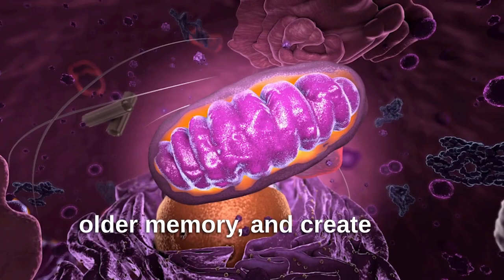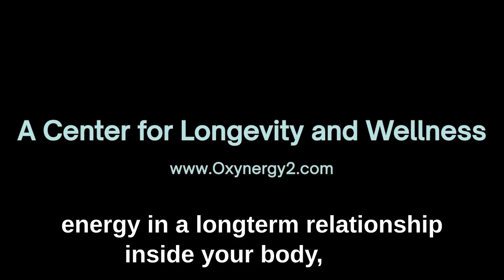How Hyperbaric Oxygen Therapy Can Increase the Length of your Telomeres for Life Longevity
🙏Aging is known to cause loss of cognitive functions, lower our immune system, increase chances of cancer, heart attack, diseases, and more. One of the main ways we age, is by the shortening of our Telomeres and cellular senescence. Telomeres are the ends of our chromosomes. Hyperbaric Oxygen Therapy slows the shortening and lengthens our Telomeres, which slows down the aging process.

🙏 How does HBOT promote Life Longevity?
Consistent HBOT sessions lengthen your Telomeres by 37%, which are the end of your chromosomes. These telomeres naturally shorten over time, especially as you pass 60 years old. We must treat the brain as a tissue, and supply it with enough oxygen to repair itself and restore cognitive functions. He explains "Such treatments can slow down, stop, or even reverse the normal aging process at the cellular level.

🙏 Our Telomeres shrink as we age. When our Telomeres shrink, it accelerates our aging, both internally and externally. When our Telomeres shorten to a small length, our cells cannot progress and stimulate healthy growth, which then leads to cell death, otherwise known as cellular senescence.

🙏 HBOT can replicate what our body goes through during hypoxia, which stimulates the growth of stem cells and regenerates our cells. Since HBOT is a pressurized Oxygen rich chamber, it stimulates your Oxygen molecules to repair and heal our body tissues.

🙏 HBOT can improve memory and reaction time, decreases risk of infection, reduces stress and anxiety, supports the immune system, combats age related macular degeneration, improves mobility and stamina, maintains skin elasticity, and so much more.

🙏 While many factors can cause Telomeres shortening, the most common factor is Oxidative stress. Oxidative stress happens when our body doesn't get enough oxygen molecules from the air we breathe. So by providing Oxygen under pressure, our bodies will get the oxygen it needs to lengthen the Telomeres. *Results may vary. These statements have not been evaluated or approved by the FDA*

🙏 Come into Oxynergy2 for your free consultation and let us create a customized plan for you to get you feeling good again!

📍 Location: 113 N. San Vicente Blvd. Beverly Hills, CA, 90211. 2nd Floor